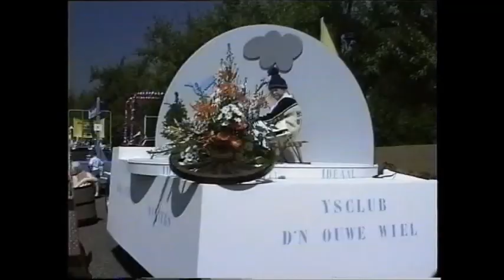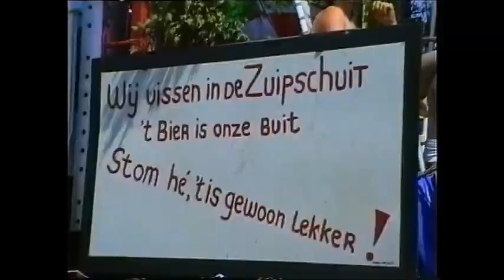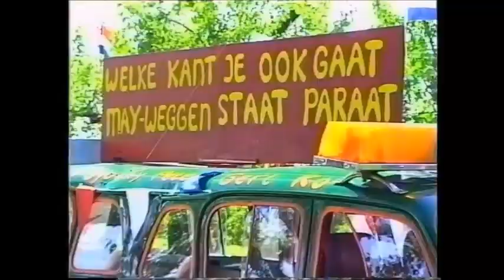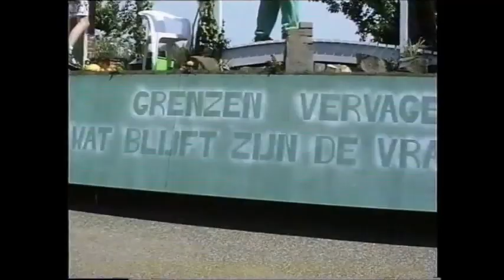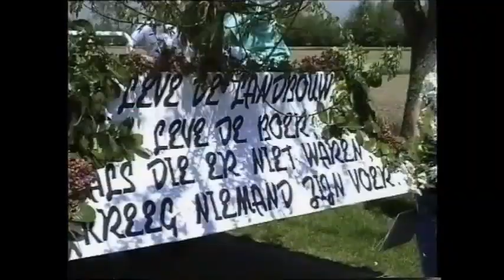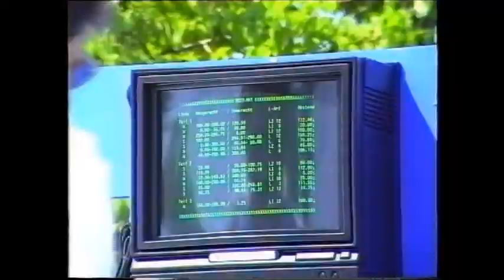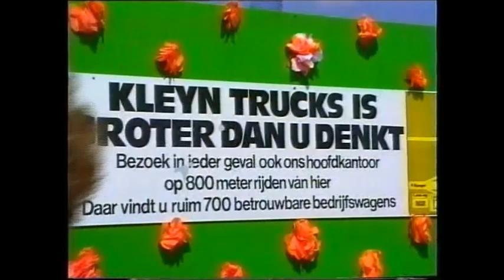Herwijnen optocht 5 mei 1990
Videoverslag van de optocht op 5 mei 1990 in Herwijnen. Dit is de eerste van 5 oude films van Herwijnen. Binnenkort worden de andere films op dit kanaal geüpload.
De films in deze reeks zijn:
Herwijnen 1953  "Hoe het hier reilt en zeilt."(Zwart-wit)
Herwijnen 1963 "Hoe het hier reilt en zeilt." (zwart-wit)
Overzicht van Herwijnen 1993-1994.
Feestweek Herwijnen 1995.